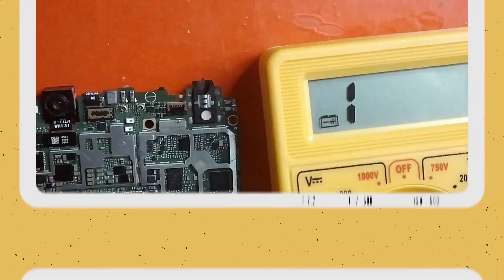How to Test & Check Resistor in Mobile PCB Board For Shorting - Mobile Repairing Course In Telugu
About This Video ( Description)
In this video, I have shown and Explained how to Test and Check an SMD Resistor In a mobile PCB Board With a Multimeter to Find out if it is Good Or Faulty Or Short or Leaky.
 This video is a Part of the Mobile Repairing Course In Telugu.

Gadgets I Use To Create YouTube Videos